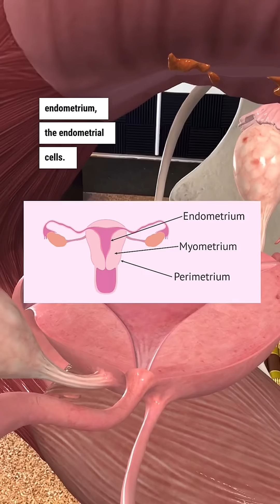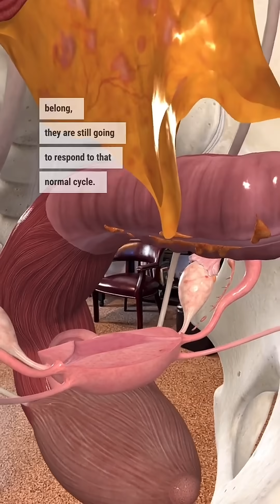Endometriosis explained simply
Understanding endometriosis basics